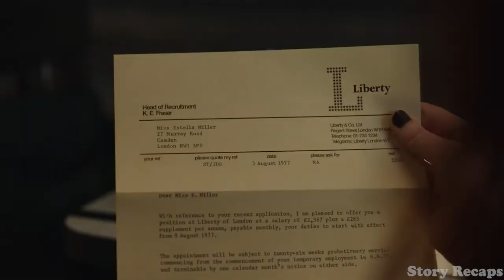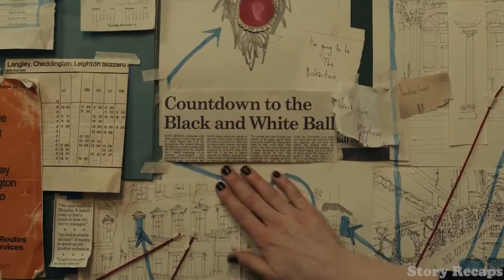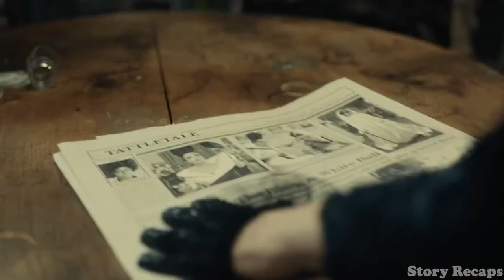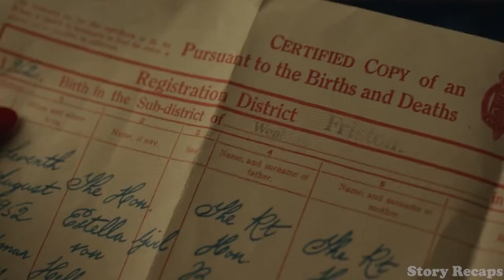Her Body Is Divided Into Two Personalities Just like Her Hair, BLACK & WHITE | Story Recaps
Hi, Story Recaps, We are here with the movie Summary of Movie " CRUELLA'.

Movie Plot  ↓

Estella is a young and astute thief who is hell-bent on making a name for herself in the fashion industry. She quickly finds a couple of criminals who share her penchant for mischief, and the three of them make a living on the streets of London. When Estella encounters fashion icon Baroness von Hellman, however, she embraces her dark side and transforms into the boisterous and revenge-driven Cruella de Vil.